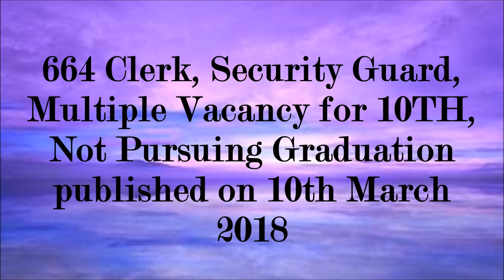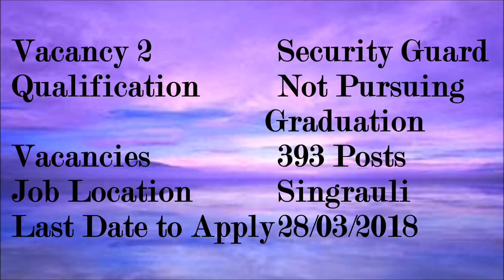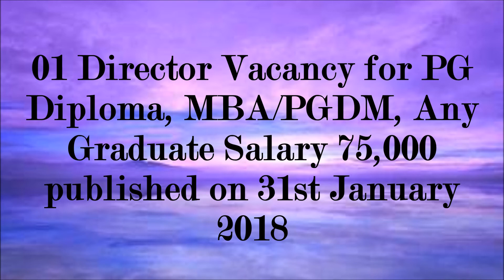NCL Recruitment 2018 Apply Online 665 Job Vacancies March 2018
Only main informations have been provided in this video, for more details go

For 1st vacancy:-
Address
Northern Coalfields Limited,Anpara-Singrauli Road, Singrauli, Madhya Pradesh 486889
Selection Procedure
1. Selection Will be based on Aptitude Test and Trade Test

2. Physical Test (Only For the Security Guards)

Interested Candidates can apply through the Official on or before 28/03/2018
For 2nd vacancy:-
Address
Shri Rajiv Rai , Secretary, Public Enterprises Selection Board, Public Enterprises Bhawan, Block No. 14, CGO Complex, Lodhi Road, New Delhi-110003.
Selection Procedure
Selection Will be Based either Written Exam/Interview

1. Fill up the Application Form online against this Job Description on the website of PESB and thereafter forward it online.fill up the Application Form online against this Job Description on the website of PESB take a printout and send it offline

2. Last time/date of receipt of complete application duly forwarded in PESB is by 15.00 hours on 09/04/2018. No application shall be entertained under any circumstances after the stipulated time/date. Incomplete applications and applications received after the stipulated time/date shall be REJECTED. Board reserves the right to shortlist applicants for interview. Applications are to be addressed to Shri Rajiv Rai , Secretary, Public Enterprises Selection Board, Public Enterprises Bhawan, Block No. 14, CGO Complex, Lodhi Road, New Delhi-110003.